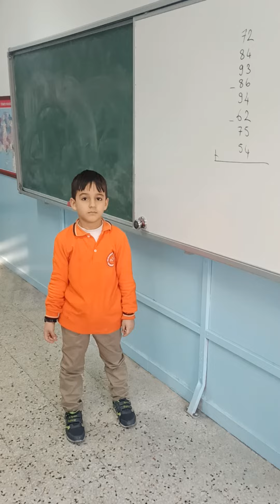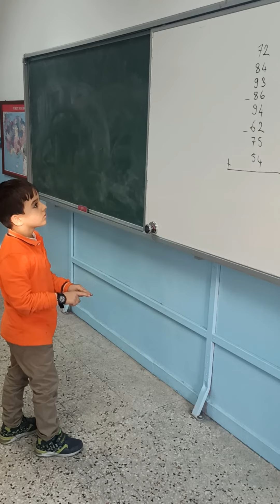Şok. İkinci sınıf Öğrencisi Zihinden İki basamaklı Sayıları Topluyor.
İkinci sınıf öğrencimiz aldığı mental aritmetik eğitimi ile zihinden matematik işlemlerini saniyeler içinde yapıyor.